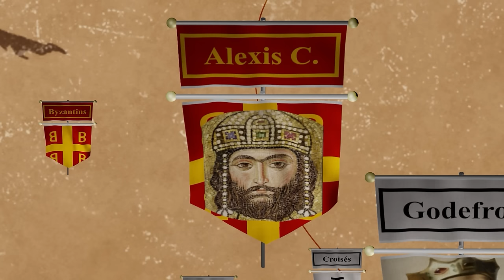Les FRANCS écrasent les TURCS de Roum. Série Croisades.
Installez Raid gratuitement ✅ IOS/ANDROID/PC et obtenez un pack de démarrage spécial avec un champion épique ⚡️ Tallia ⚡️ Disponible uniquement pour les nouveaux joueurs

(et merci aux modos qui font un super taff là-bas)

📚 SOURCES
Pour répondre aux questions citées juste au dessus, j'ai commandé à Jérôme Hannart plusieurs études documentées sur les Croisades et les luttes de pouvoir entre Capétiens et Plantegenêt.

Ses recherches ont permis d'écrire le script de cet épisode et je le remercie également pour sa relecture.

➡️ Les livres utilisés par Jérôme sont :
- Les Croisades de Cécile Morrisson
- Croisés de Dan Jones
- La Première Croisade : l'appel de l'Orient de Peter Frankopan
- Atlas historique du Moyen-Orient de F.Louis
- Guerres & Histoire n°70 : les Croisades : pourquoi l'échec ?

🙏 REMERCIEMENTS
Merci à Xaintrailles pour ses tableaux numérisés en haute qualité ! Suivez-le pour des voir des tableaux d'histoire militaire.

Tous les dessins sont faits par Radji le Dessinateur.

Merci à Lucyen pour la vignette et le logo.

🖼️ IMAGES
Toutes les images de vie civile proviennent du jeu Assassin's Creed Valhalla.

Toutes les images de vie militaire / batailles sont tirées du jeu Total War Attila.

Les graphismes sont faits sur Inkarnate et After Effects.

🎶 MUSIQUES
Cinematic War Battle Drums par Epikton

Une des musiques utilisées a été retirée de Motion Array et je n'ai plus la référence.

🛠️ CHAPITRES
00:00 Introduction & sponsoring
03:00 L'arrivée des princes
10:38 Le siège de Nicée
15:42 La bataille de Dorylée